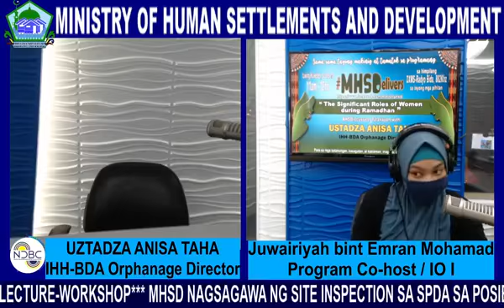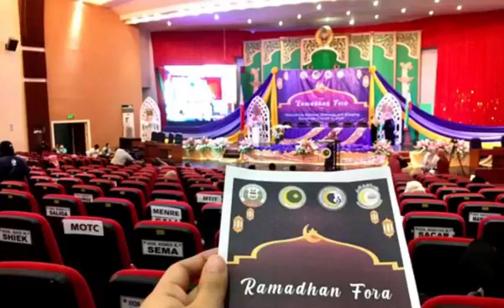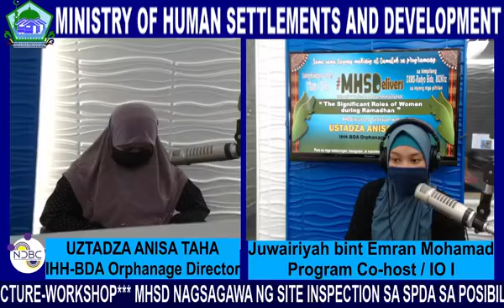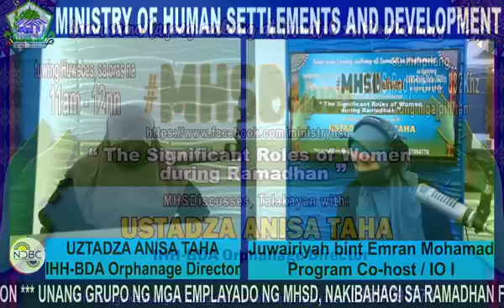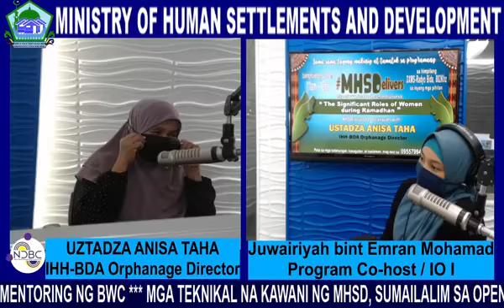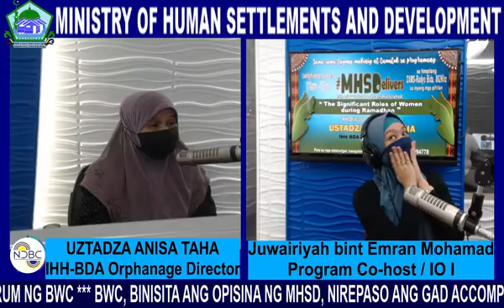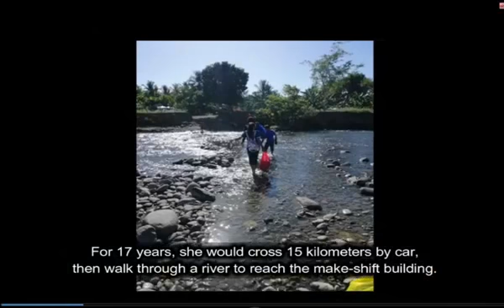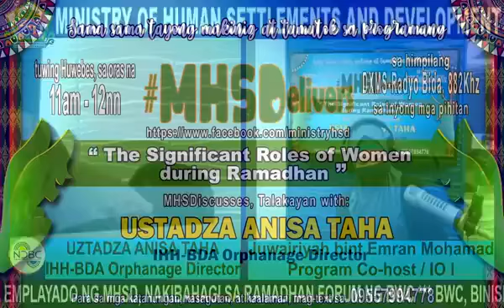MHSDelivers 12th episode (April 22, 2021)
" The Significant Roles of Women during Ramadhan"